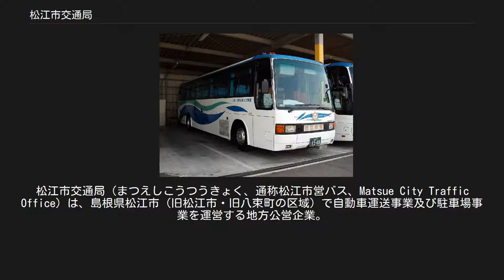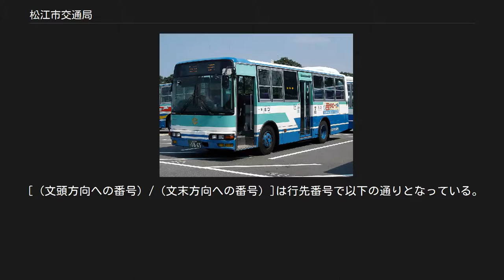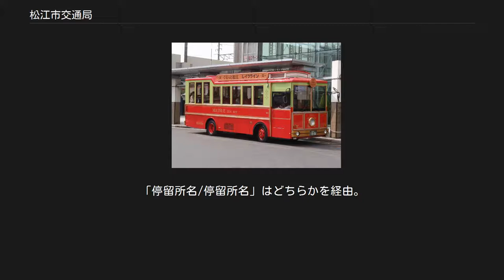松江市交通局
松江市交通局（まつえしこうつうきょく、通称松江市営バス、Matsue City Traffic Office）は、島根県松江市（旧松江市・旧八束町の区域）で自動車運送事業及び駐車場事業を運営する地方公営企業。
 旧八束郡内で八束町のみ松江市交通局が運行している（旧宍道町を除く他の旧町村は一畑バス・日ノ丸バスが運行）。
 路線バス ノンステップ路線バス CNG路線バス ぐるっと松江レイクライン 貸切バス 平成町車庫 運行区間に城下町などの狭隘路線が多いため、一般路線用車両は中型車両が大半を占めている。
1990年代までは三菱ふそう製で統一されていたが、現在は日野自動車・いすゞ自動車製の車両を中心に導入している。
一時期は日産ディーゼル（現・UDトラックス）製の車両も導入していた。
 低床車や低公害車の導入に積極的で、1997年には中国地方で初めてノンステップバスを導入。
また、松江市が都市ガス事業（松江市ガス局）を行っていることもあり、2001年には中国地方のバス事業者で初めてのCNG（圧縮天然ガス）ノンステップバスを導入した。
2017年には大型ハイブリッド車両（ブルーリボンハイブリッド）が導入されている。
 観光ループバス「ぐるっと松江レイクライン」（専用車は東京特殊車体製ボディを架装）や、貸切バスも所有している。
機械式AT（INOMAT）を搭載するノンステップバスも在籍していたが、2017年までに全廃された。
 一部車両がLEDヘッドライトに換装している。
 詳細な運行案内は#外部リンクの松江市交通局サイトを参照のこと。
 [（文頭方向への番号）/（文末方向への番号）]は行先番号で以下の通りとなっている。
ただし、日赤病院前行については行先番号がない。
かつて、松江駅行きも行先番号が設定されていなかったが、2008年4月1日の時刻改正により松江駅行にも行先番号が設定され、他の路線も行先番号が3桁表示（上2桁が下記の行先、下1桁が経由ルート）に変更されており、経由ルートが少し分かりやすくなった。
（例えば、川津行なら 12-1、松江駅行なら 10-0 といった具合になる） 10：松江駅 12：川津 14：平成ニュータウン北 15：あじさい団地・あじさい団地入口 16：テクノアークしまね 17：東高校前 18：四季ヶ丘東 23：かんべの里 24：県合同庁舎前 31：（松江駅経由）松江しんじ湖温泉駅 32：福祉センター前 33：（松江駅非経由）松江しんじ湖温泉駅 40：竹矢 41：馬潟 50：淞北台団地 63：八重垣神社 64：公園墓地中央 66：平成町車庫 67：商業高校前 68：市立病院 70：八束町中央・江島 71：大海崎 72：女子高校前 （停留所名）は一部の便のみ停車。
「停留所名/停留所名」はどちらかを経由。
 詳細な運行案内は外部リンクの松江市交通局サイトを参照のこと。
 [（文頭方向への番号）/（文末方向への番号）]は行先番号。
 なお、一般路線と同様に2008年4月1日からは循環線も行先番号が3桁表示（上2桁が下記行先番号、下1桁が経由ルート）に変更されている（例：81-1） （停留所名）は一部の便のみ停車。
 下記の駐車場を管理している。
 ^ 松江市公営企業の設置等に関する条例